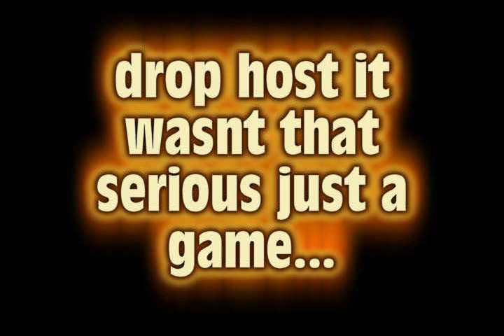2nd map drop host